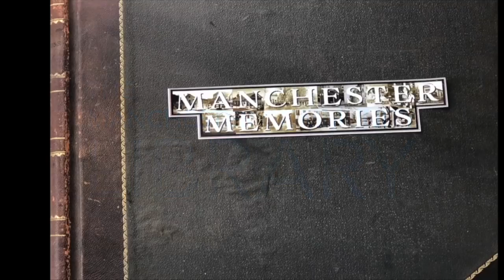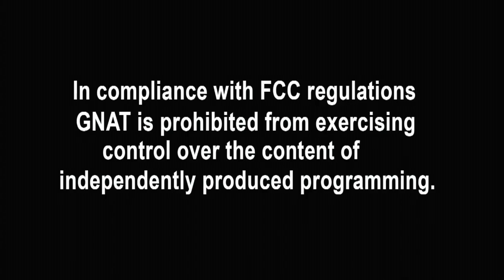Manchester Memories - Jim Comar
Jim Comar was born and raised in Manchester. He has over 40 years of experience in the banking business. Employed at the Bank of Bennington since 2002 and current a Vice President concentrating on Business Development in the Northshire. Jim's family owned and operated the Quality Restaurant.